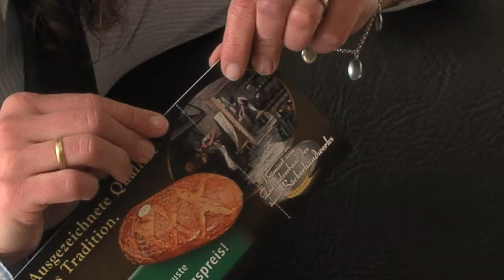Bäcker Oppel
Hallo, mein Name ist Frau Oppel und ich stehe hier in meiner Bäckerei im Steigerwald. Letztes Jahr wurde unsere Frankenkruste prämiert. Das wollten wir mit unseren Kunden feiern.
Mit der Brotaktion vom Bäcker Werbeportal haben wir unseren Kunden die  Frankenkruste in unseren 10 Filialen zum Vorzugspreis angeboten.
Von 10.000 Karten haben wir 2.000 zurückerhalten! Ich musste die Frankenkruste mehrmals nachbacken. Die Karten kosteten nur 1350 Euro, der Gewinn lag bereits nach einigen Tagen bei über 5.000 Euro.
Ich hätte nie gedacht, dass man so einfach und günstig eine derart wirksame Werbekampagne durchführen kann.
Mein Fazit: Ich bin total begeistert von unserer Brotaktion. Wir werden auf jeden Fall weitere über das Bäcker Werbeportal bestellen.